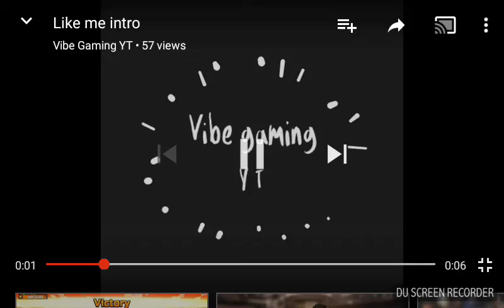How to make a boy skin six pack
I made this on my own hope you enjoyed the video bye